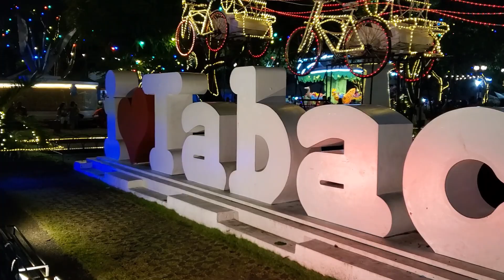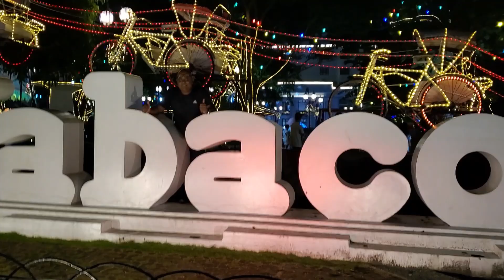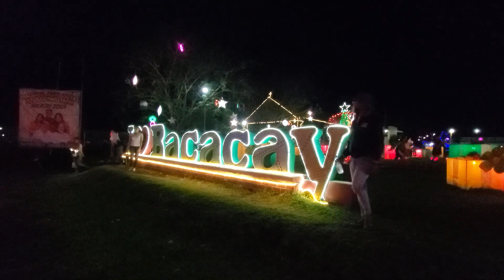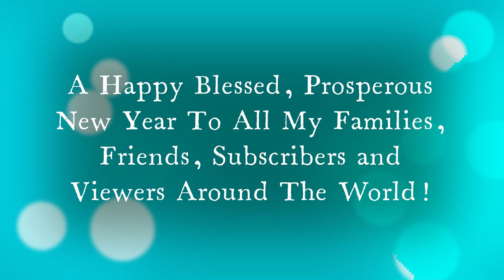Celebrating Christmas In The Philippines, It's Difference to Suriname! | Surinamese-Filipino Couple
Hi my amazing people, I complied some videos together, so all my viewers can see how fabulous my girlfriend's place is with all the Christmas Lights! Join us guys lets go for a ride together! Happy Blessed Prosperous New Year to everyone around the globe!

Thank you so much for your love and support during 2022, It will be an honor to have each and everyone of you keep supporting me in 2023.